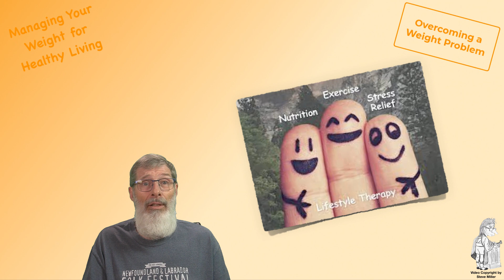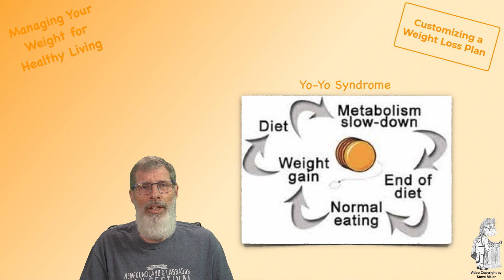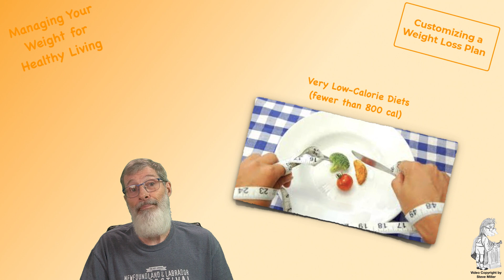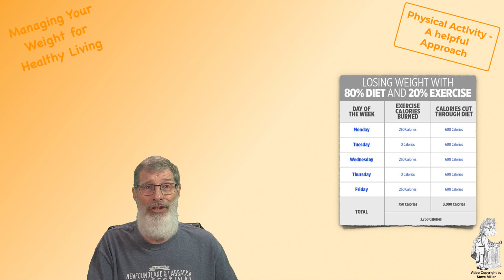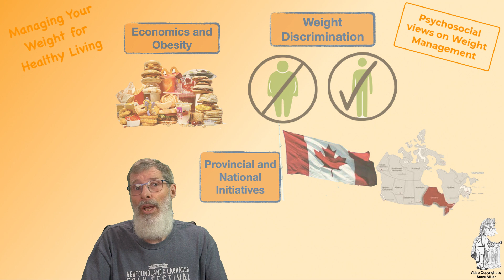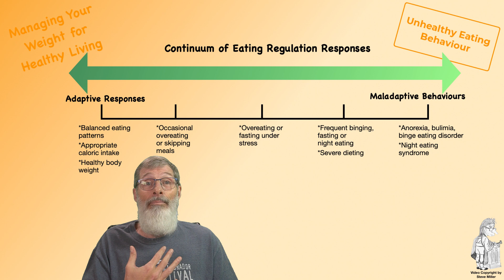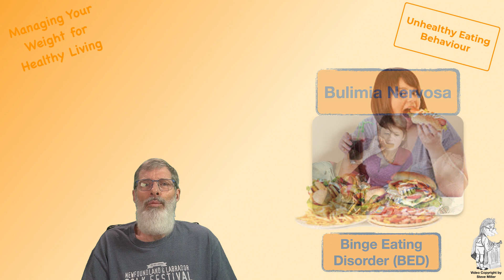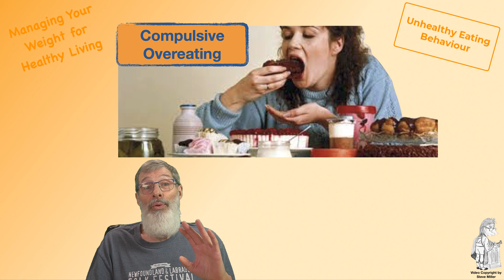SteveMillers LM Wk4 C6 Managing Weight P2 W24